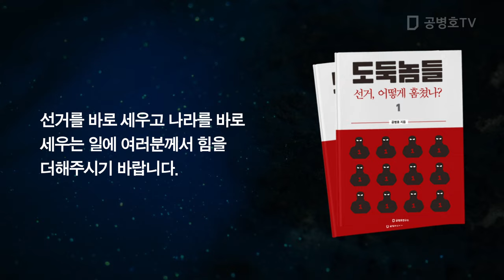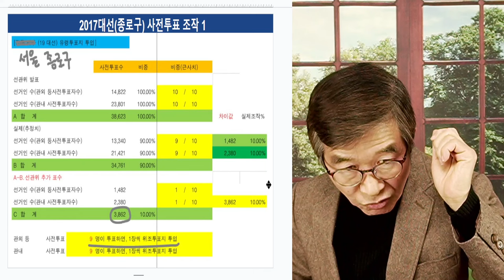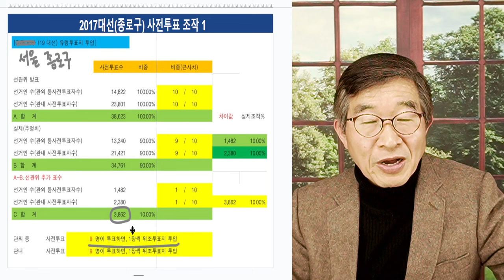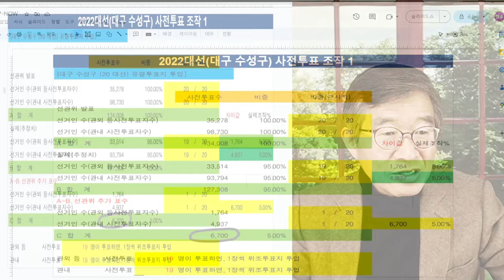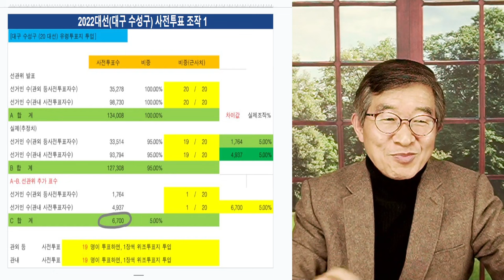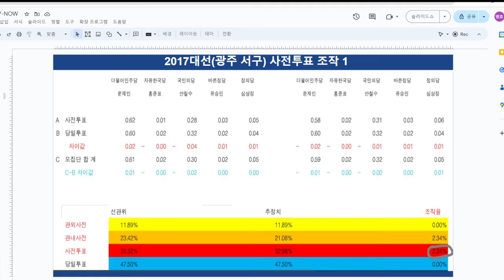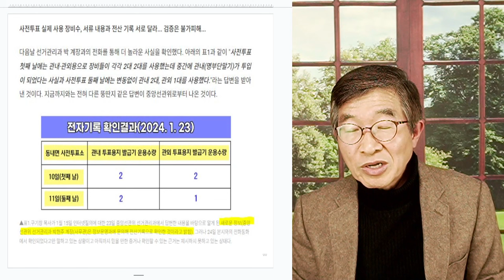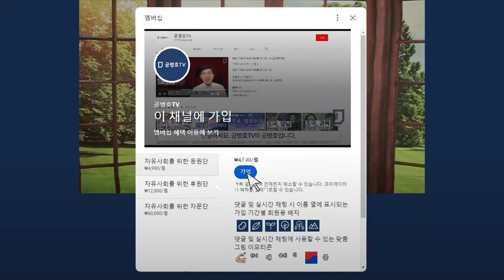선관위, 꼼짝마! / 리얼하게 파헤치다 / 2022대선 vs 2017대선에서 일어난 일 [공병호TV]